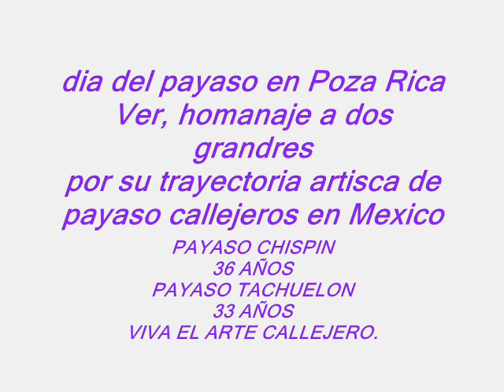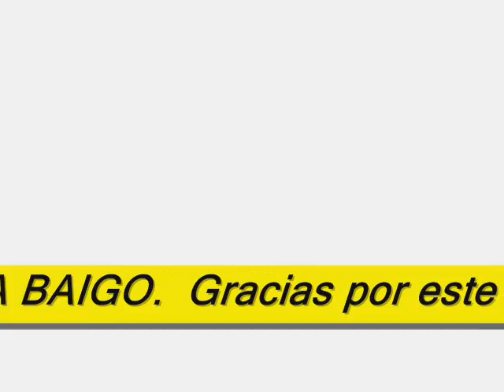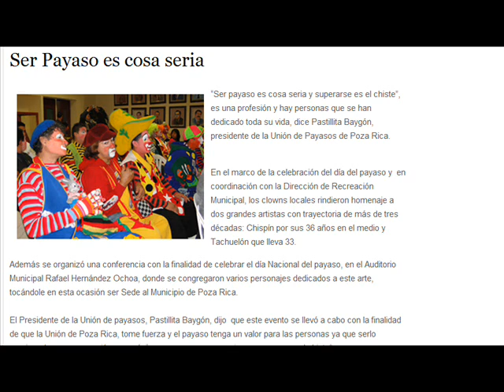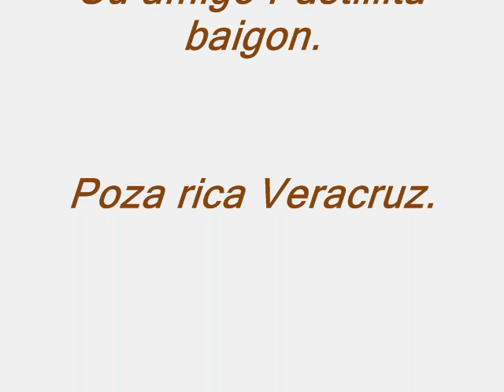PAYASOS CALLEJEROS HOMENAJEA A TACHUELON Y CHISPIN.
dia del payaso en poza rica veracruz homenaje a tachuelon y chispin.